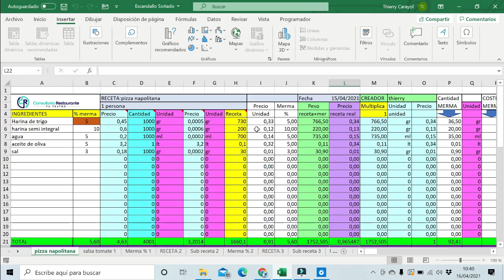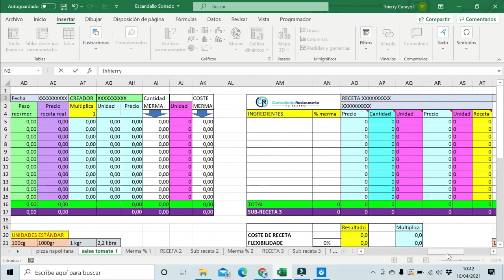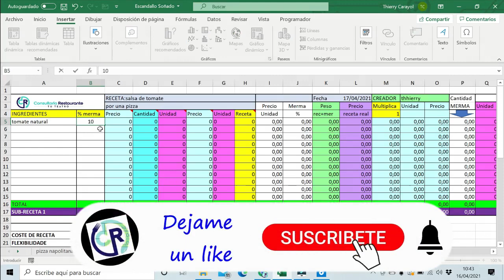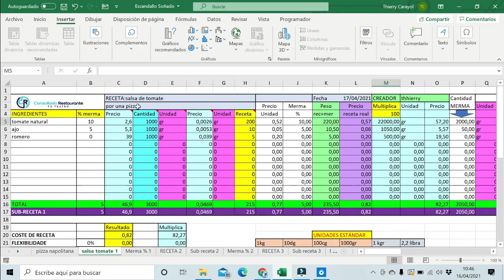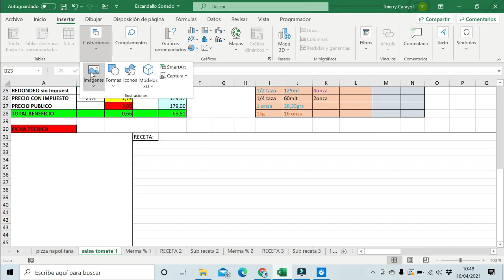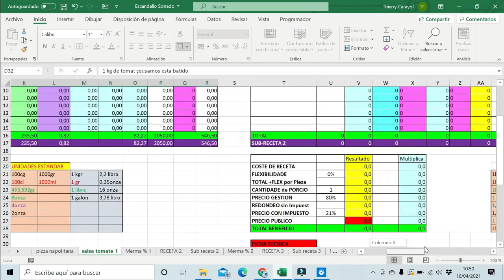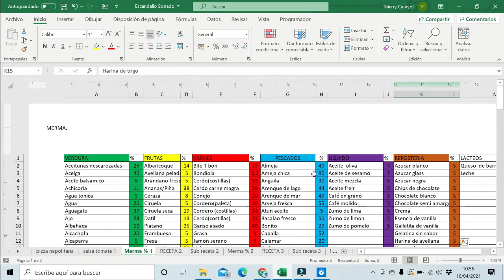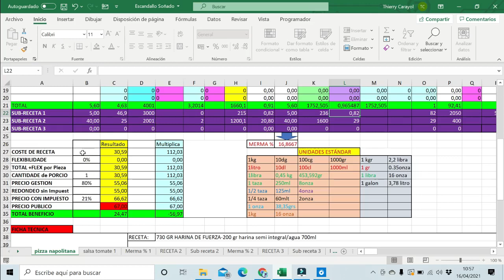Como COSTEAR los PLATOS de un RESTAURANTE (subrecetas)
En este curso gratis de "Como costear los platos de un restaurante", hoy introducimos las sub recetas lo que incluye las guarniciones, salsas, etc...
Con la herramienta Escandallo Soñado vas a poder hacer el calculo exacto de tus sub recetas y se suma de manera automática a tu receta principal, no tiene que hacer nada para tener el costo de tu receta principal porque la herramienta te calcula todo, de hecho puede tener hasta 3 sub recetas por receta principales.

crepe academy, crepes saladas, crepes dulces, gofres, ensaladas, coaching restaurante, coaching de transformación, coaching empresarial, escuela de cocina, formación presencial, cursos digitales, costear recetas, administrar un restaurante, curso de crepes saladas, curso de crepe dulce, cursos de gofres, curso de ensaladas, reseñas en Google, atención al cliente.